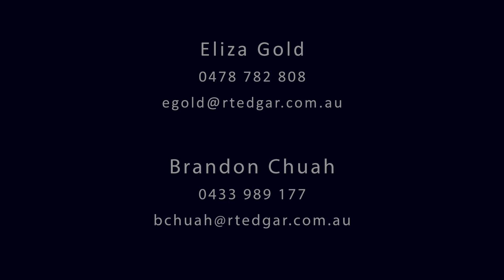RT Edgar Docklands - 2001 / 20 Rakaia Way, Docklands